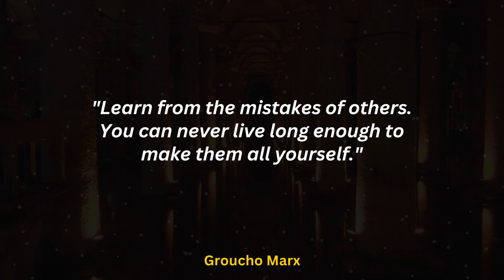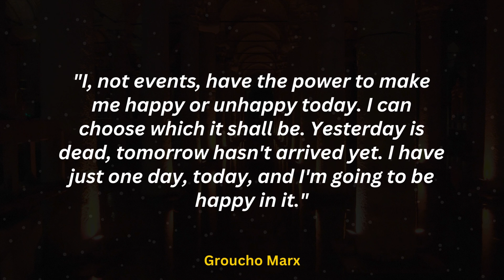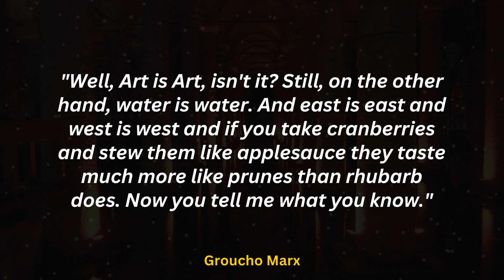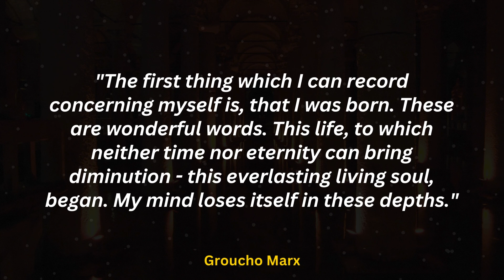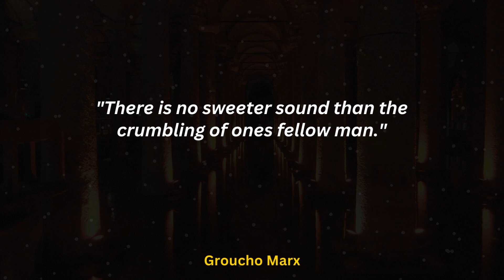GROUCHO MARX: Legendary Memorable Quotes | Wisdom of Groucho Marx - Famous Quotes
GROUCHO MARX: Legendary Memorable Quotes | The Wisdom of Groucho Marx - Famous Quotes
INTRODUCTION
"Groucho Marx (1890–1977), iconic American comedian and actor, left an indelible mark on entertainment with his quick wit, irreverent humor, and trademark cigar. As the leader of the Marx Brothers, his comedic genius shone in classic films like 'Duck Soup' and 'Animal Crackers,' endearing him to generations of fans."